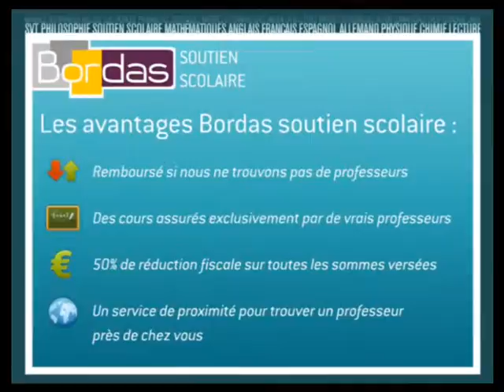Cours particulier CM2 - Colombes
Bordas.com : Trouvez un professeur de CM2 à Colombes par le site Bordas Soutien Scolaire
Mise en relation immédiate par le site Bordas Soutien Scolaire avec un professeur de l'éducation nationale ou du privé en CM2 à Colombes.